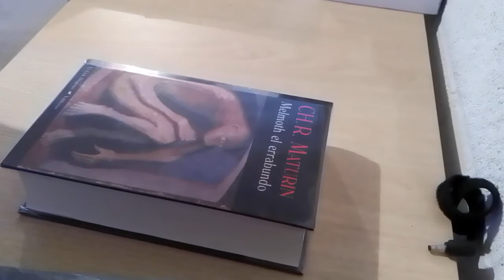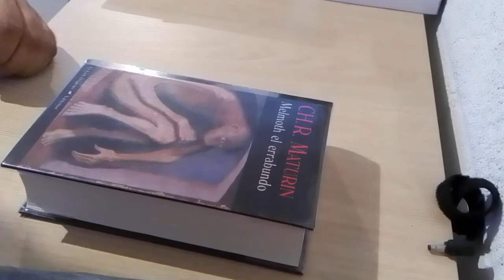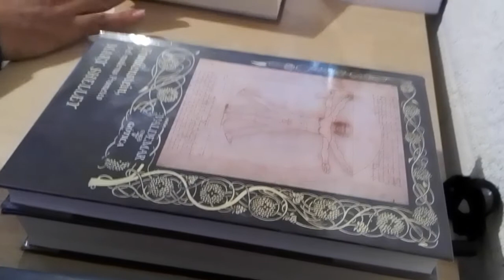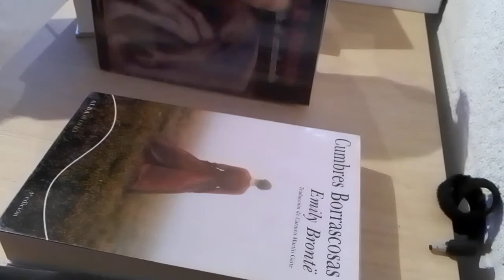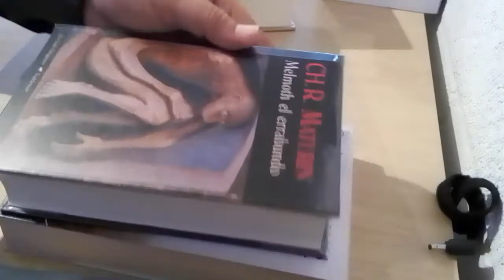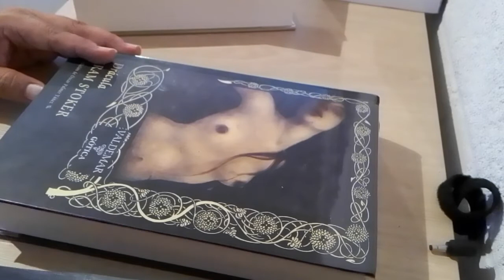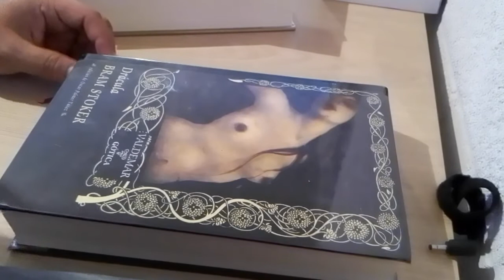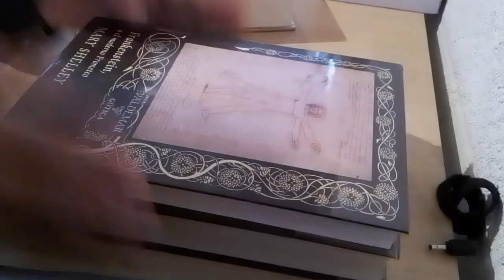Hablemos de editorial Valdemar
En este video hablamos de la editorial Valdemar que se especializa en libros de terror clásico, con dos de las colecciones más icónicas del mundo de los libros.